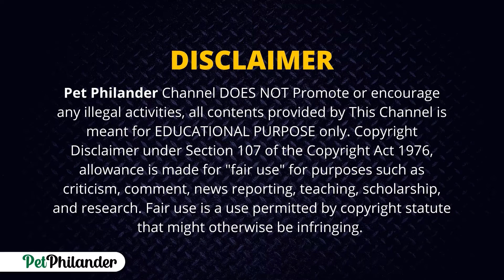10 dog Breeds That Have the Need for Speed ! Pet Info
Are you looking for the fastest dog in the world? If so, you're in luck. This video will introduce you to some of the top dogs on the planet. From greyhounds to border collies, these furry friends can run faster than most humans. So take a look and see which fast dog is your favorite! Then be sure to watch the video all the way through to learn more about these amazing animals.

This video is all about the 10 dog breeds that have the need for speed. Some of these breeds include border collies, Doberman Pinscher, Borzoi, whippets. These dogs are all bred to be fast and able to move quickly through various tasks. This video will show you some of the best ways to get your dog involved in some Speed Training so they can be just as fast as their breedmates! @Petsloverever